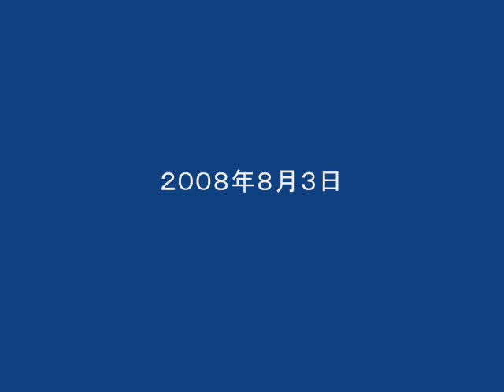おんねゆ温泉まつり神輿川渡御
熱い夏のおんねゆ温泉のおまつりです今年は開始早々あいにくの雨でしたが湯の神様に感謝し無加川を神輿を担いで練り歩く「神輿川渡御」は迫力満点です